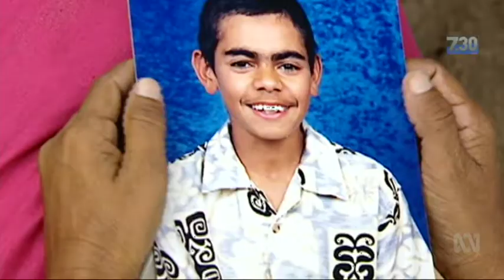Indigenous Australia: 'The Quiet Revolution'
This is a story on career success  amongst indigenous Australians. This story went to air on the 14th of February 2017 ABC TV.